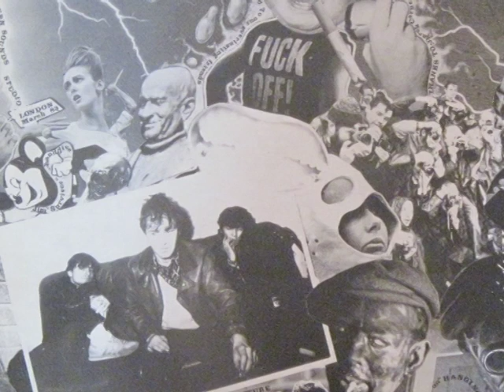Bad Brains - Hanging Around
Album des Bad Brains (Le Havre) 1983
Legends from the End of Time

Christian Houllemare : Vocals & Bass

Nito Rodriguez : Guitar & Backing Vocals

Hervé "Ladule" Dulac : Drums & Backing Vocals